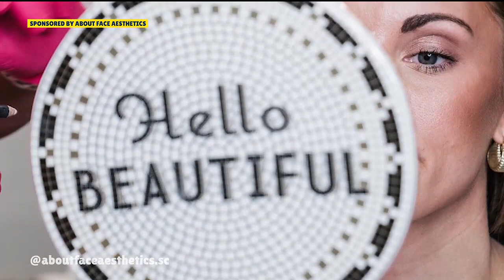Treat mom to an array of services this Mother’s Day at About Face Aesthetics